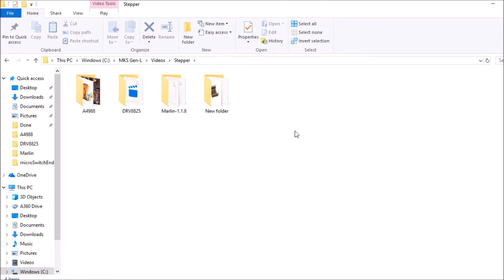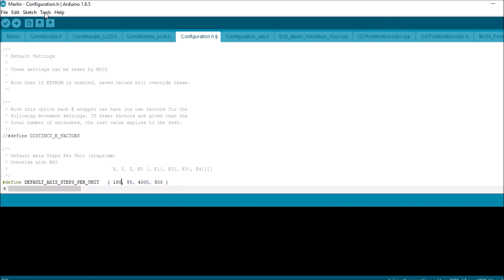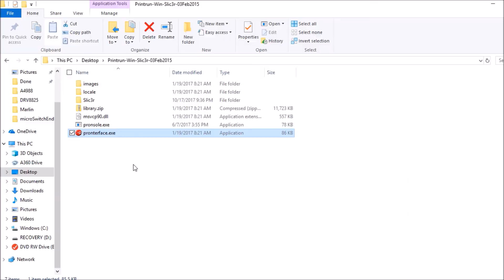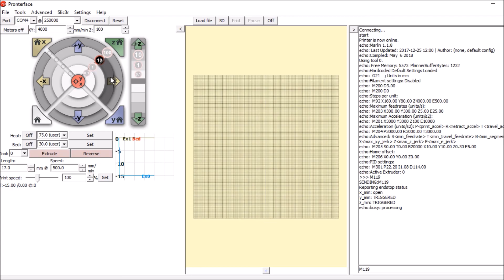MKS Gen L - DRV8825 Stepper Configuration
This explains how to install a DRV8825 stepper driver and basic NEMA17 installation and test with an switch endstop on the MKS Gen L 1.0 board.

Required hardware:
MKS Gen L 1.0 board
USB Cable
DRV8825 stepper board
NEMA17 stepper motor
Switch endstop

Required software:
Arduino IDE (version 1.8.5 or higher)